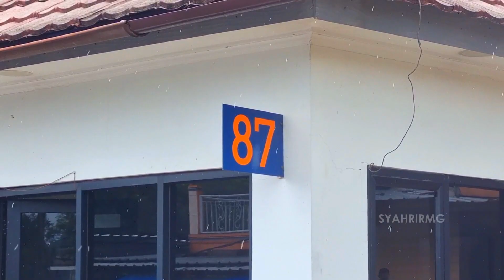Durasi Tutup Sebentar Perlintasan Kereta Api Cijati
Karena jalur yang lurus, kecepatan Kereta Api Siliwangi yang hanya max 40km/jam dan KPJ Lori Motor 15km/jam jadi durasi tutup palang disini hanya sebentar, kurang dari 1 menit setelah palang tertutup, kereta pun melintas.